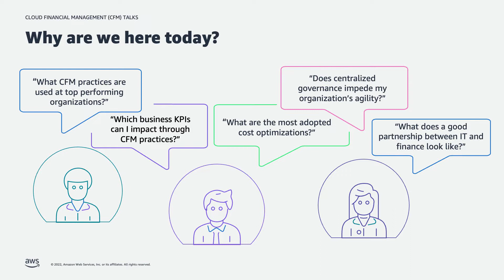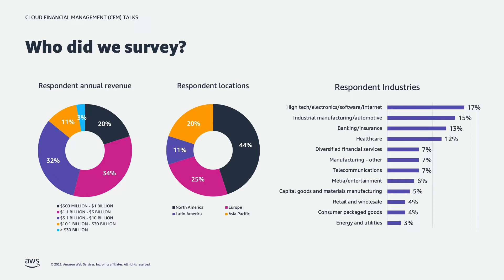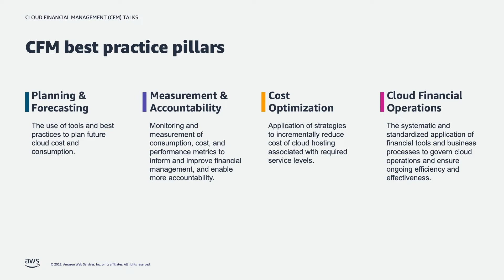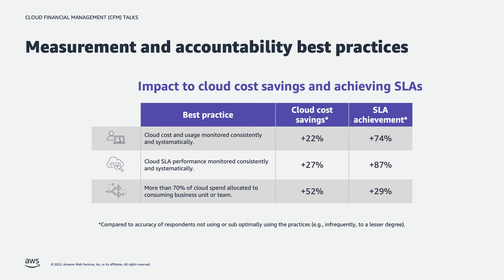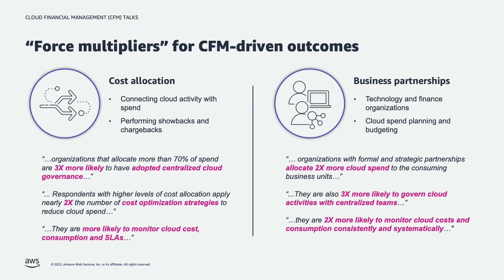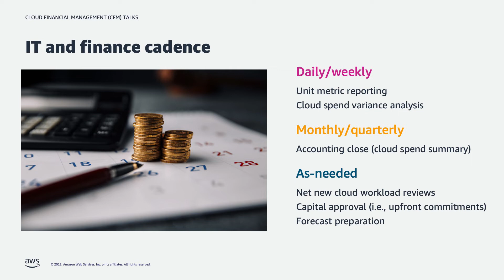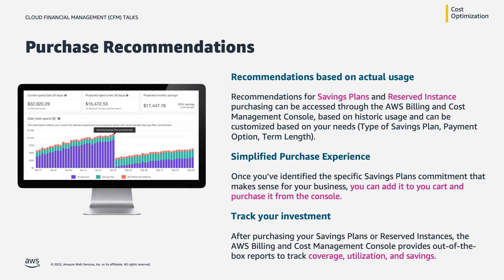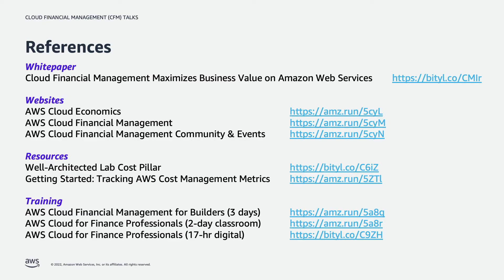Learn How Top Performers Use CFM to Improve Business Outcomes | AWS Events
A recent, global survey of 1000 customers quantified the business value associated with migrating to AWS and implementing a programmatic approach of Cloud Financial Management (CFM). In this webinar, we’ll dive deep into the results so you can learn how to quantify business value, what CFM practices distinguished top-performers from their peers, and how you can start or advance your own CFM initiatives.